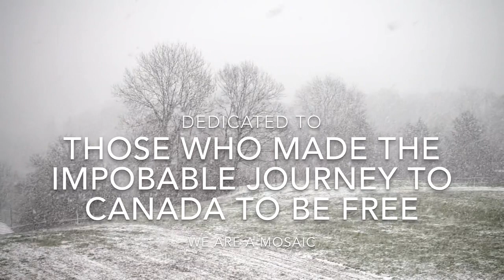First Snowflake －Thomas Sawada and Mosaic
A song about that first snowflake. Dedicated to those who made the arduous journey to Canada to be free.
カナダの初雪

From my album SNOW ECHOES

Vocals and Guitar : Thomas Sawada
Piano: Katsuhiko Nakamichi
Bass: Shin-ichiro Ishikawa
Percussion: Kazuhiko Oosawa
Chorus Vox: Aiko Takahashi